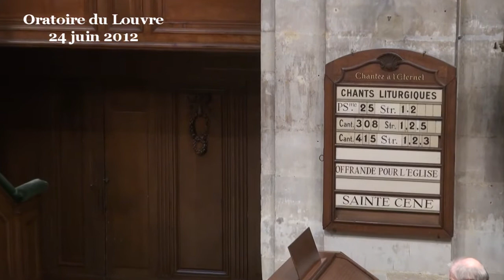La ressemblance (de la Genèse, passant par l'Exode, à l'Evangile selon Matthieu)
- - - Vidéo - - - prédication du professeur Olivier Abel

C'est un philosophe qui fera la prédication aujourd'hui ! J'ai choisi comme thème de méditation la question de la ressemblance, et vous verrez dans les textes bibliques que je vais lire une tension entre deux traditions, deux logiques différentes, qui traversent à la fois l'ancien et le nouveau testament. C'est cette tension qui va nous intriguer.

La faculté de voir les ressemblances, nous l'exerçons tous les jours, comme Monsieur Jourdain faisant de la prose sans le savoir, et c'est bien encore cette faculté que j'ai mise en œuvre en rapprochant les textes de la Genèse et de Matthieu, qui traitent tous deux de l'image de Dieu, ou de l'Exode et de Matthieu, qui traitent tous deux de l'impossibilité de s'en faire une image. Genèse insiste sur l'importance de la ressemblance. Exode insiste sur l'impossibilité de se faire une ressemblance. Matthieu 22 s'appuie sur l'idée qu'il fait rendre à Dieu ce qui est à son image, quand Matthieu 25 pointe l'incognito, l'impossibilité de retenir le visage du Christ.

Oui, les thèmes, les termes, les figures portées par ces textes ont un air de ressemblance. Dans le même temps Matthieu ressemble à la fois à la Genèse et à l'Exode, il fait voir la proximité entre deux figures qui au départ ne se ressemblent pas, comme un enfant ressemble à la fois à son père et à sa mère. Madame Genèse et Monsieur Exode ont la joie de vous faire part de la naissance de leur petit Matthieu !

Réfléchissons. Nous avons cette faculté, qui à la réflexion, oui, semble magique en même temps que toute ordinaire, de voir les ressemblances, de reconnaître les formes, par exemple une croix, un carrefour, les sons qui constituent nos mots, un paysage, un visage : sans cette faculté quotidienne nous serions perdus ! Mais cette faculté, qui nous permet de reconnaître quelqu'un de très loin, parmi d'autres, à son profil, à son ombre sur un mur, à son allure, est assez aiguisée pour nous permettre de distinguer un visage, pourtant presque identique, et de dire non, ce n'est pas lui, ce n'est pas elle !